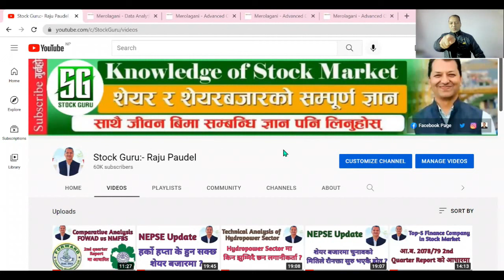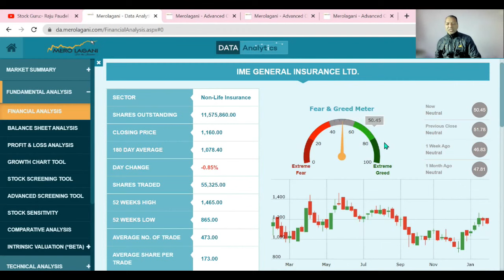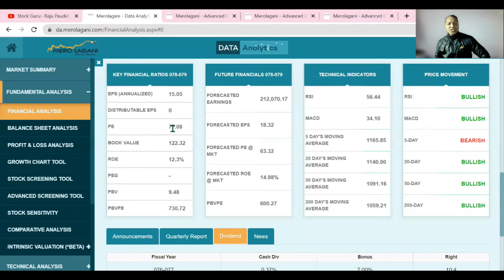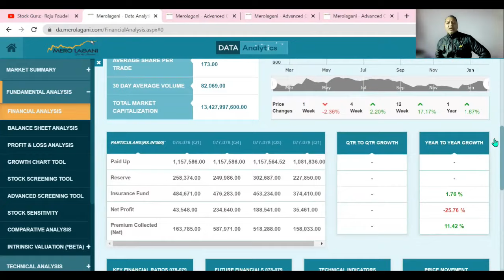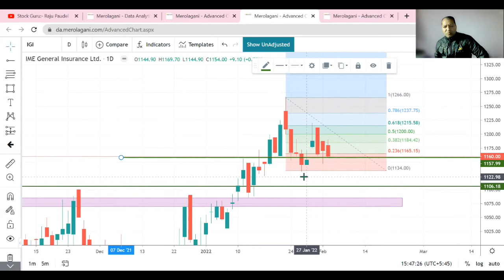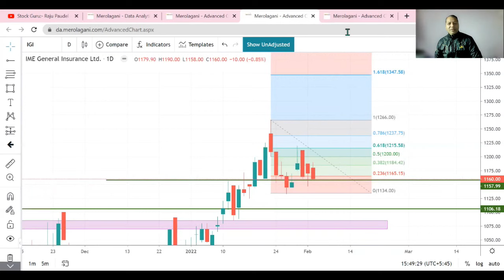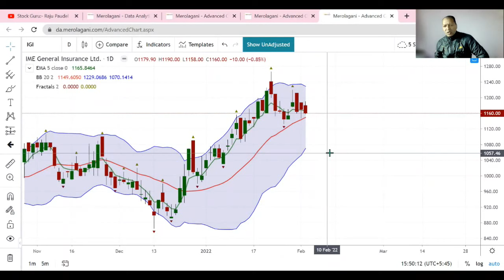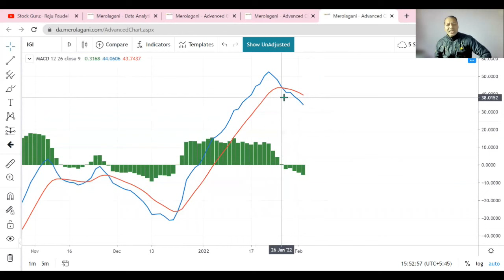Fundamental and Technical Analysis of IME General Insurance Ltd.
Hi
नमस्कार साथीहरू शेयर शिक्षा सिकौं र सिकाउ भन्ने हाम्रो अभियान अन्तरगत यो Video मा मैले  आ.ब. २०७८ /०७९ 1st quarter को प्रतिवेदन  बाट अध्ययन गर्दा  IME General Insurance Ltd. को वित्तीय Condition के छ  ? साथै यो कम्पनीलाई  Technical Analysis बाट हेर्दा  के छ यसको Market Trend ? भन्ने  बारेमा पनि महत्वपूर्ण जानकारी दिने कोशिश गरेको छु  | यो video मा मैले IME General Insurance com. को Case Study गर्न कोशिस गरेको छु | मलाइ आसा छ यो Video हेरिसकेपछी  तपाईहरुले पनि यो  कम्पनीको शेयरमा लगानी गर्ने कि नगर्ने भन्ने बारेमा उचित निर्णय गर्न सकनु हुन्छ  |  तर सेयर बजार भनेको उच्च् जोखिमको साथै  उच्च मुनाफाको क्षेत्र हो |  त्यसकारण कुरा अरुका पनि सुन्ने निर्यण आफै गर्ने गर्नुहोला भन्ने अनुरोध पनि गर्दछु |